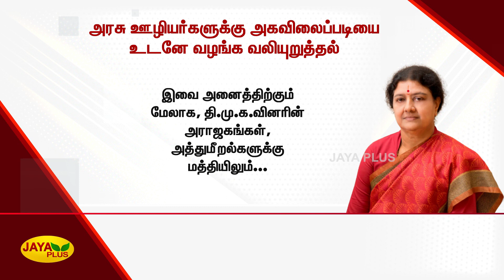அரசு ஊழியர்களுக்‍கு அகவிலைப்படியை உடனே வழங்க வலியுறுத்தல் | Chinnamma | TN Govt Staff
Chinnamma | TNGovtStaff | அரசு ஊழியர்களுக்‍கு அகவிலைப்படியை உடனே வழங்க வலியுறுத்தல்- சின்னம்மா